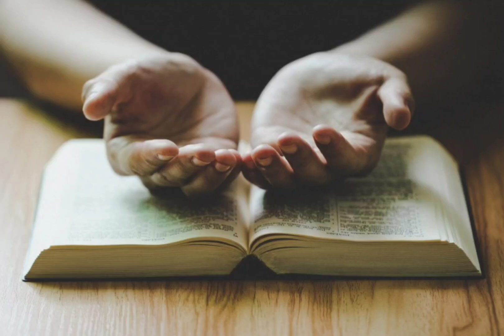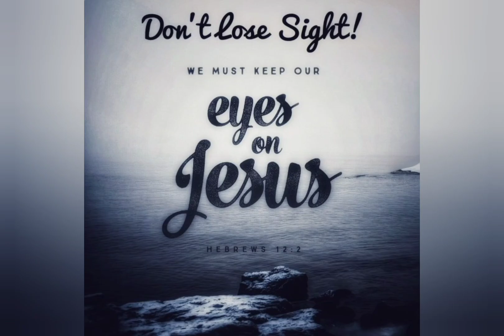"Have we responded to God yet?"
In today's gospel Jesus tells us what has he done for us and how we are responded to what he has done for us .
Jesus came for over , for our sins and to overcome death by resurrecting on the third day after death. 🙏
He has proved his love for us and is asking to response to his call .
But are we willing to go back to Jesus , are we willing to leave our sinful life and turn back to eternity. 🙏